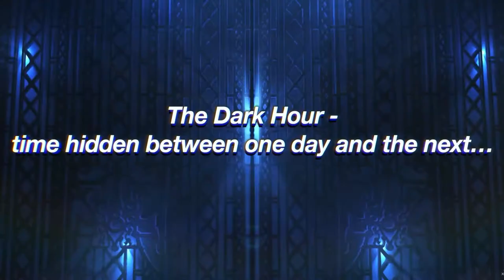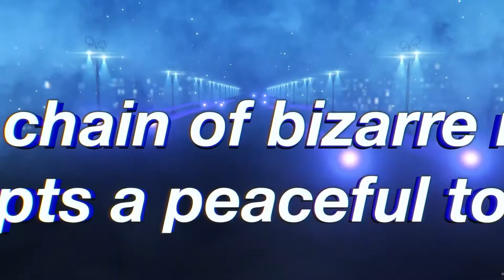Xbox & Bethesda Showcase 2022: My Mixed Emotions - A Review and Analysis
The Xbox & Bethesda Showcase 2022 was this week and boy do I have some mixed emotions about it all! In this video, I'll summarize everything from the show that caught my eye and impressed me, we'll talk about Redfall, Diablo IV, and Starfield. I will also talk about everything that was missing from the show as well, and why I think this show could have been better!